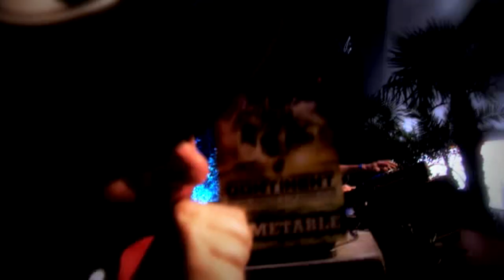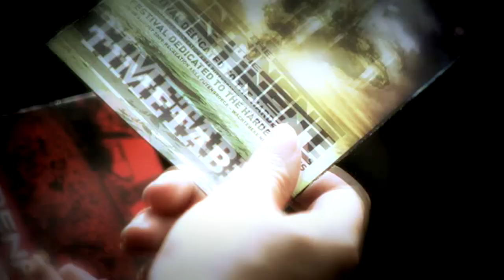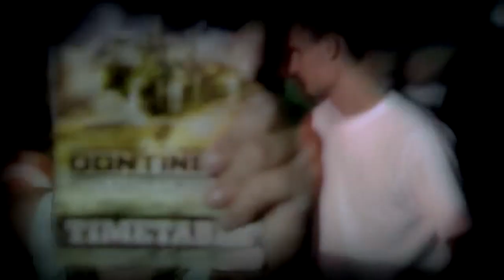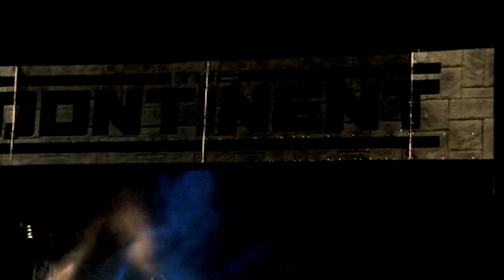The Qontinent 2009 | Official Aftermovie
On August 7 & 8 The Qontinent took place at recreation area Puyenbroeck, Wachtebeke (BE).
This is the official after movie.